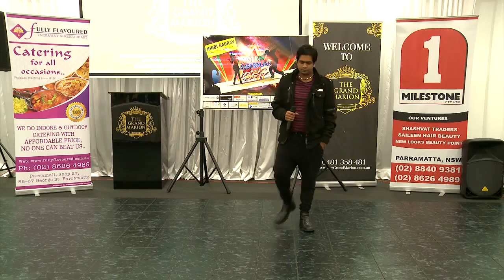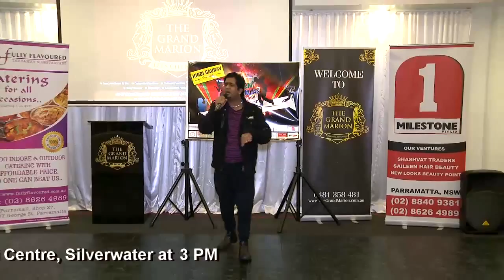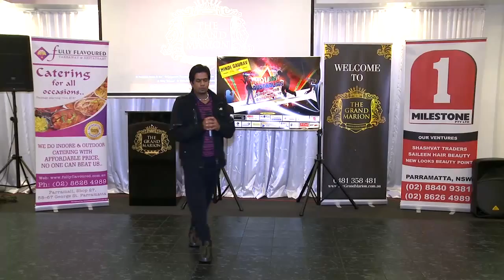Moeen Qureshi Sydney